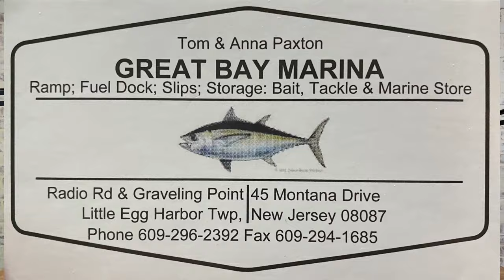Great Bay Fishing Report April 29- May 5 (💲💲GIVEAWAY RESULTS💲💲)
We appreciate you checking out the video. This is a series we will be doing ever week throughout the fishing season.

LURES

Bomber Heavy Duty Long A

1. Bucket Brigade
2. William Strobel
3. Tubby Guy Outdoors

Locations

SEE TIDE CHART BELOW FOR FULL WEEK

Regulations
New to 2021 if you are using any live/cut bait you must use an inline circle hook. check out the link below for more info.

This Weeks Tides:

Th  29      Low   5:41 AM
    29     High  11:04 AM
    29      Low   5:46 PM
    29     High  11:28 PM

F   30      Low   6:32 AM
    30     High  12:02 PM
    30      Low   6:36 PM

Sa   1     High  12:25 AM
     1      Low   7:26 AM
     1     High   1:04 PM
     1      Low   7:31 PM

Su   2     High   1:25 AM
     2      Low   8:26 AM
     2     High   2:05 PM
     2      Low   8:36 PM

M    3     High   2:25 AM
     3      Low   9:32 AM
     3     High   3:05 PM
     3      Low   9:49 PM

Tu   4     High   3:24 AM
     4      Low  10:38 AM
     4     High   4:04 PM
     4      Low  11:00 PM

W    5     High   4:22 AM
     5      Low  11:36 AM
     5     High   5:04 PM

0:00 Intro
0:39 Great Bay Stripers
1:09 Raritan Bay Stripers
2:00 Blue Crabs and Blue Fish
2:29 Tog
3:00 Black Drum
3:22 Giveaway Results
4:41 Tides
5:10 Weather
5:30 Outro